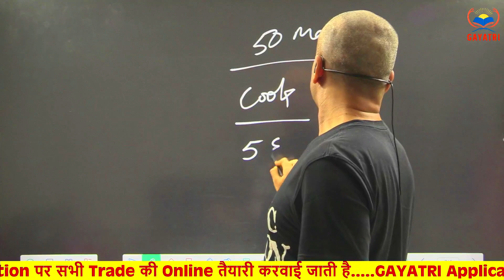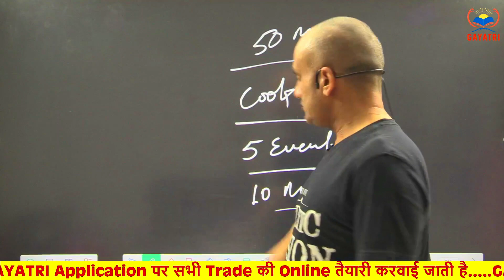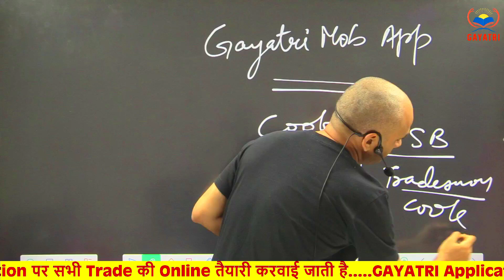Good News || SSB Tradesman 2023 || Trade Test Update || Result Update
* गायत्री ऑफिशियल ने अपना नया मोबाइल ऐप GAYATRI नाम से लांच किया है |

** जिसमे सभी कोर्स उपलब्ध है अनेक यूनिक फिचर्स वाले इस ऐप को आज ही अपने मोबाइल के Play Store मैं जाकर या नीचे दिए गए लिंक पर क्लिक करके डाउनलोड करके Install कीजिए एवं Gayatri app का आनंद उठाएं

ssb asi steno result
ssb Tradesman result
ssb trade test kab hoga

ssb tradesman 2022
ssb tradesman vacancy 2022
ssb tradesman result
ssb tradesman cut off 2023 cook
ssb tradesman result 2023 cut off
ssb hc communication result
ssb
ssb interview
ssb tradesman trade test admit card kaise download karen